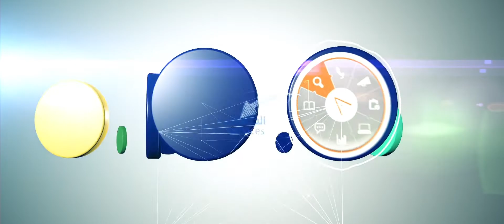قصة نجاح "وليد الطعيمي" مع برنامج "توافق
وليد الطعيمي يروي قصة نجاحه في شركة "الصافي دانون" .